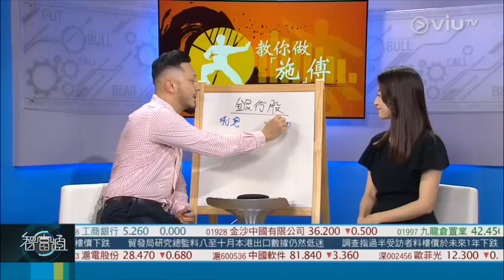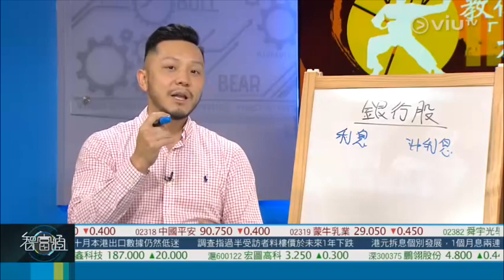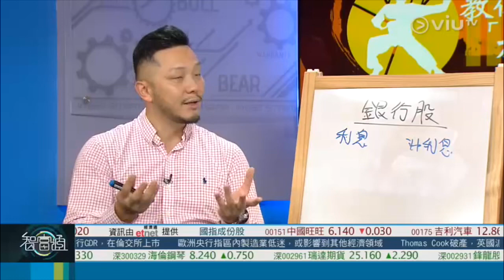智富通《教你做『施』傅》嘉賓：施宏毅 - 我要做股神創辦人「銀行股」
智富通《教你做『施』傅》

今集主題：銀行股
主持：羅佩怡
嘉賓：施宏毅 - 我要做股神創辦人

智富通教你做『施』傅
由”我要做股神”嘅創辦人施宏毅執教鞭，由唔識教到你識，打好基本功，向做股壇師傅目標進發。
拜見施傅！！！！！！！

《教你做『施』傅》
**逢星期二 **
Viu TV《智富通》節目時段內下午3:15播出